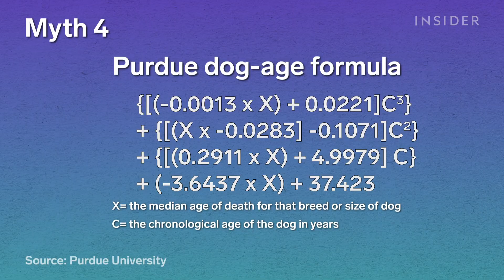Veterinarians Debunk 15 Dog Myths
Veterinarians from the Animal Medical Center in New York City debunk 15 of the most common myths about training and owning dogs.